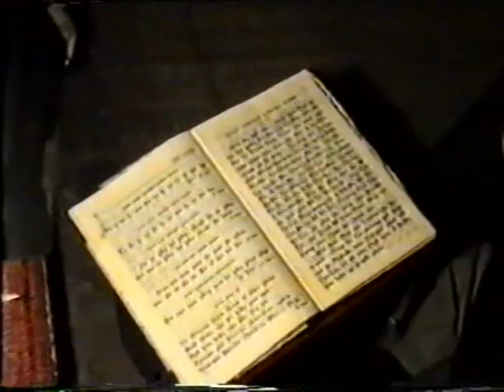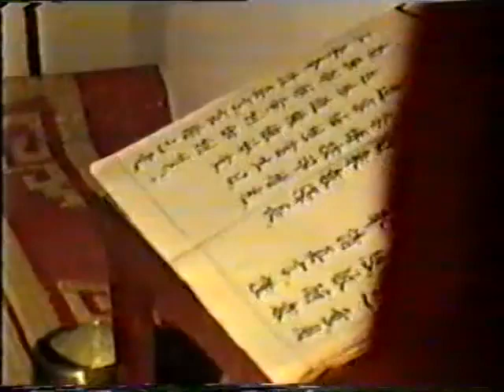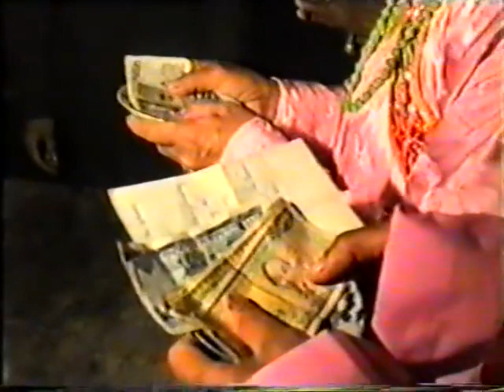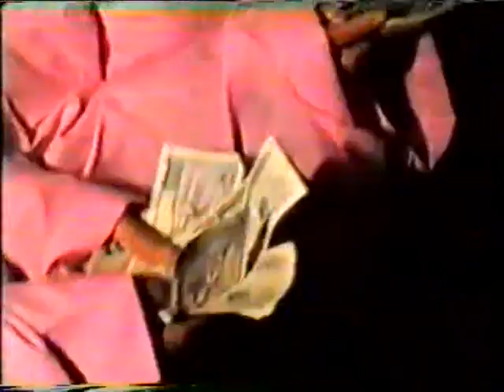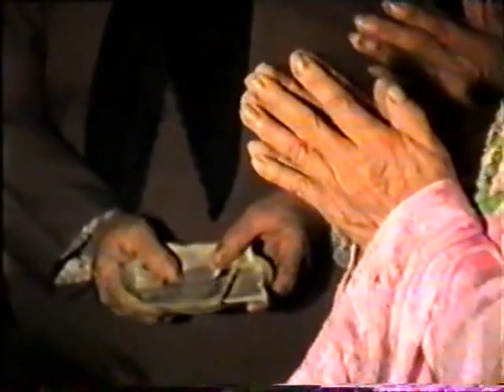HỘI LÀNG GIÀN XƯA (video sao chép để giữ lại)